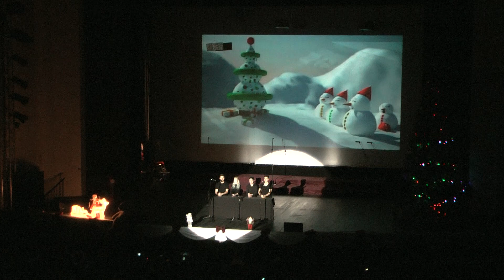2017 Magia Craciunului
Colegiul National de Arta "George Apostu" Bacau
Spectacol de Craciun 2017
Liceul de Arta Bacau